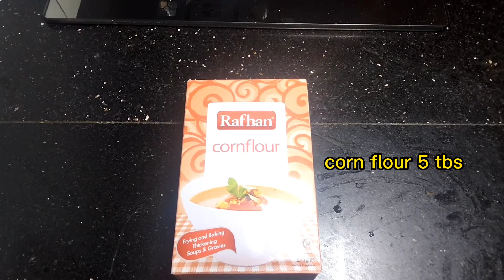Chicken Manchurian recipe || chicken manchurian with rice || vegetable chicken manchurian